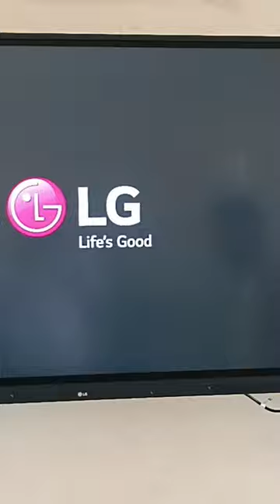64 inches lg led tv with tach